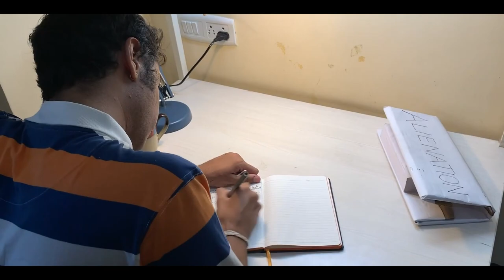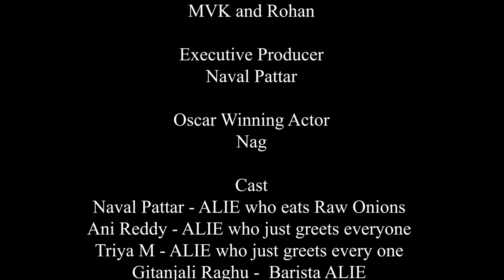Hy-phen || 48hr filmmaking contest || Theme: Alie-nation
4th place at 48-hour filmmaking contest "Mastershot", Aether 2k19 at Mahindra Ecole Centrale.
Theme: Alie-nation
Shot on: Iphone
Team NoName : Sai Rohan Gowtham & Kartheek Mylavarapu

Kiran Teja missed out in credits